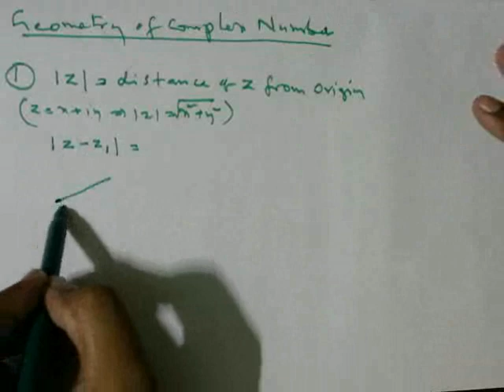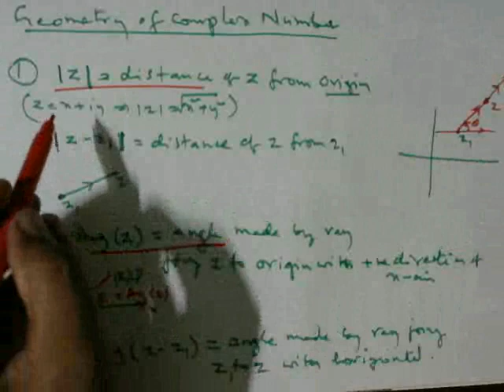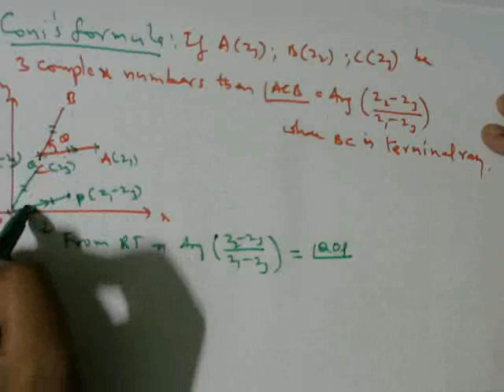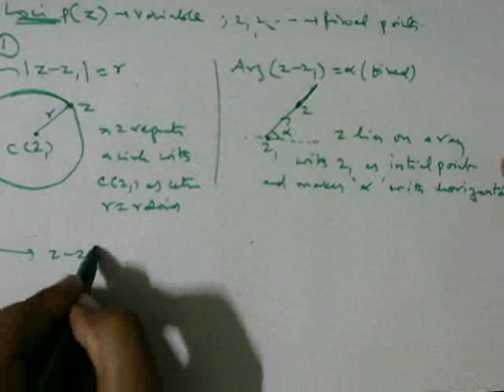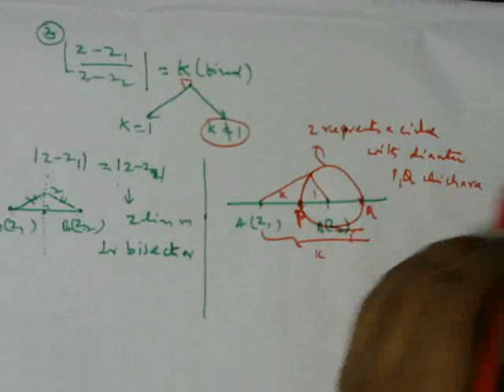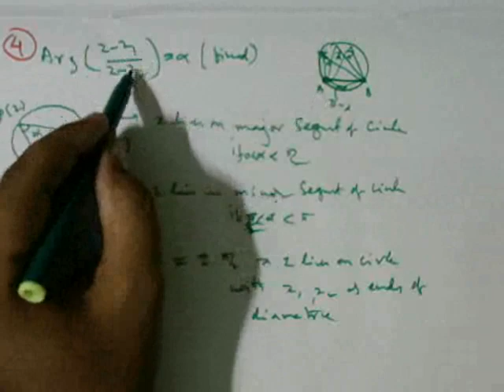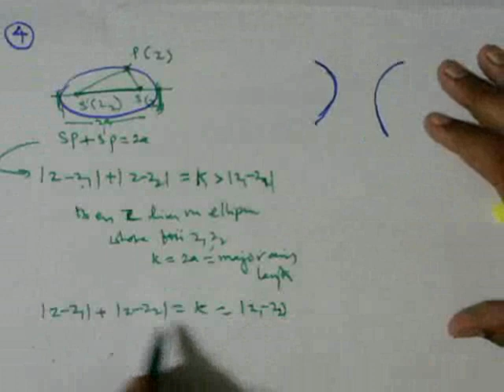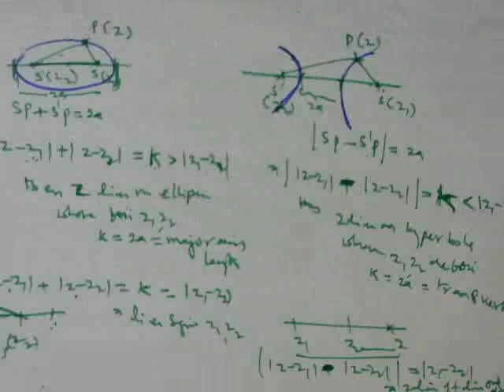Geometry of complex numbers by V.Narsimha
Basic geometry and loci useful to crack questions of complex numbers